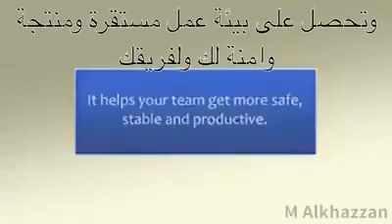TEAM WORK العمل الجماعي